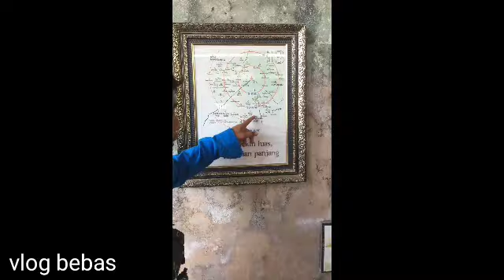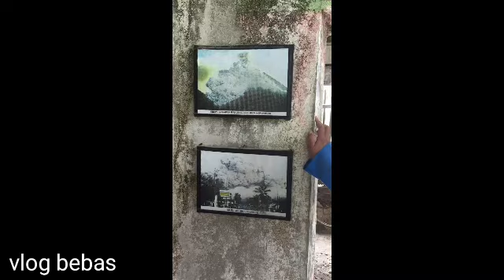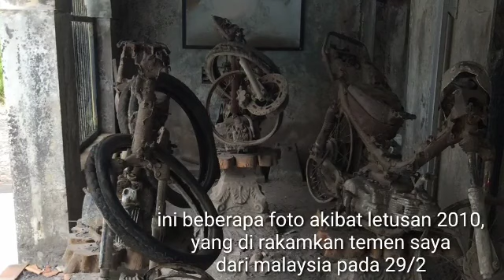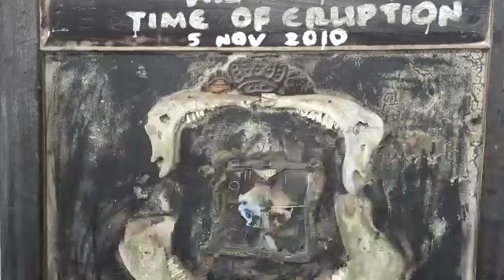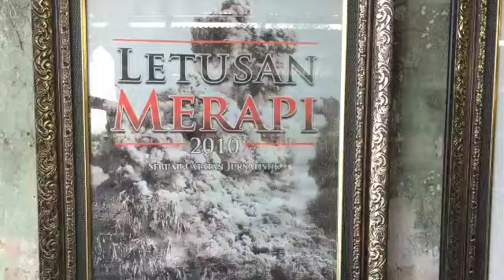6 Warga negara MALAYSIA Berada di lereng MERAPI sebelum merapi erupsi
Sallam guys, jumpa lagi di vlog bebas, kali ni sya up, gambar dan vidio temen temen saya, yang berada di lereng merapi, 2 hari sebelum terjadinya erupsi ya guys,tepatnya 29/2 kemaren, Nasib baik mereka sudah turun & balek lagi ke malaysia,dan semoga sodara kita yang ada di lereng merapi senantiasa di lindungi oleh Allah SWT, smoga tidak terjadi korban jiwa, selamat menonton, smoga infonya memberi manfaat ,dan memberikan kesadaran, untuk senantiasa memohon perlindungan dari Allah atas semua cobaan dan bencana yang melanda negri kita